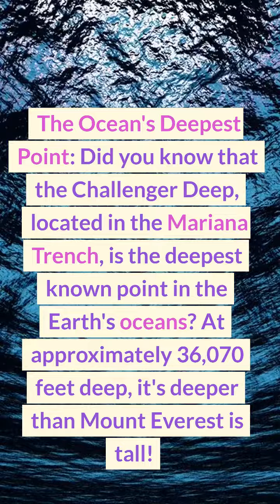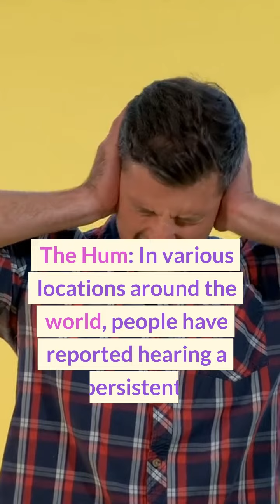UnknownFactsUnveiled: Revealing fascinating and unknown facts about the world around us |factz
Unknown facts refer to pieces of information or details that are not commonly known or widely recognized. They may be obscure, unusual, or surprising, and often challenge or contradict common assumptions or beliefs. Discovering unknown facts can be a fascinating and enlightening experience, as it can broaden one's understanding of a particular subject or topic, and spark curiosity and interest in new areas of knowledge. Unknown facts can be found in various fields, including science, history, culture, and everyday life, and can be uncovered through research, observation, or personal experience.

- Obscure
- Unusual
- Surprising
- Contradictory
- Challenging
- Enlightening
- Fascinating
- Broadening
- Curiosity
- Interest
- Science
- History
- Culture
- Everyday life
- Research
- Observation
- Personal experience.

- Hidden secrets
- Mysterious discoveries
- Little-known facts
- Obscure trivia
- Uncommon knowledge
- Surprising revelations
- Startling revelations
- Contradictory information
- Challenging assumptions
- Enlightening insights
- Fascinating tidbits
- Broadening perspectives
- Curiosity piquers
- Intriguing mysteries
- Science mysteries
- Historical mysteries
- Cultural mysteries
- Everyday life mysteries
- Research findings
- Observational discoveries
- Personal anecdotes

HiddenSecrets: Uncovering the hidden secrets of ancient civilizations.

MysteriousDiscoveries: Exploring the mysterious discoveries of uncharted territories.

LittleKnownFacts: Sharing little-known facts about endangered species.

ObscureTrivia: Testing your knowledge with obscure trivia about classic movies.

UncommonKnowledge: Shedding light on uncommon knowledge about the human brain.

SurprisingRevelations: Revealing surprising revelations about the history of fashion.

StartlingRevelations: Uncovering startling revelations about the impact of climate change.

ContradictoryInformation: Examining contradictory information about the benefits of certain foods.

ChallengingAssumptions: Challenging assumptions about the role of technology in education.

EnlighteningInsights: Providing enlightening insights about the benefits of meditation.

FascinatingTidbits: Sharing fascinating tidbits about the world's rarest flowers.

BroadeningPerspectives: Broadening perspectives on cultural diversity in the workplace.

CuriosityPiquers: Igniting curiosity with piquers about space exploration.

IntriguingMysteries: Delving into intriguing mysteries of unsolved crimes.

ScienceMysteries: Investigating science mysteries surrounding black holes.

HistoricalMysteries: Unraveling historical mysteries about the origins of language.

CulturalMysteries: Exploring cultural mysteries surrounding ancient rituals and traditions.

EverydayLifeMysteries: Solving everyday life mysteries about common household items.

ResearchFindings: Sharing research findings on the benefits of exercise for mental health.

ObservationalDiscoveries: Uncovering observational discoveries about animal behavior in the wild.

PersonalAnecdotes: Sharing personal anecdotes about overcoming adversity.